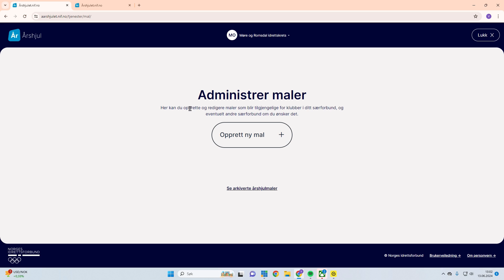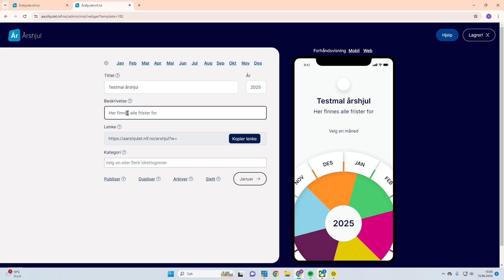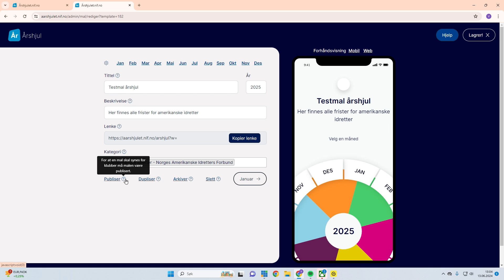Opprette årshjul mal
I denne videoen ser vi på hvordan SF/IK kan opprette en årshjul mal.